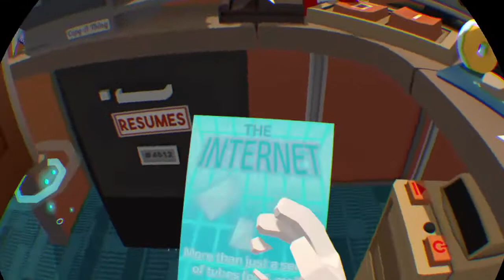Im done with job